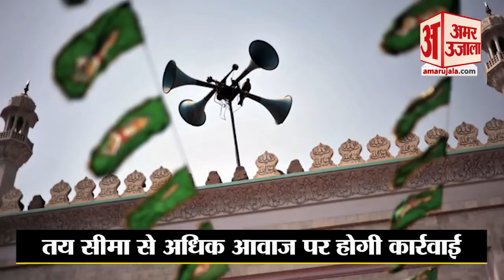कर्नाटक और महाराष्ट्र सरकार का मंदिरों मस्जिदों को नोटिस । तय सीमा से ज्यादा आवाज पर होगी कार्यवाई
कर्नाटक और महाराष्ट्र सरकार ने मंदिरों मस्जिदों को नोटिस भेजा। तय सीमा से ज्यादा आवाज पर होगी कार्यवाई